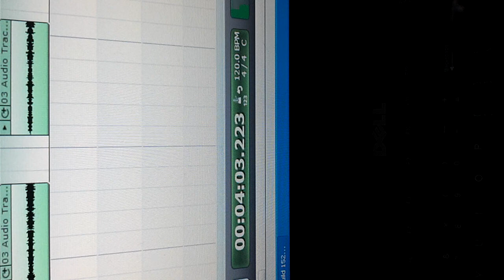Miss me ft Drake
One of my songs from my upcoming mixtape pain is love